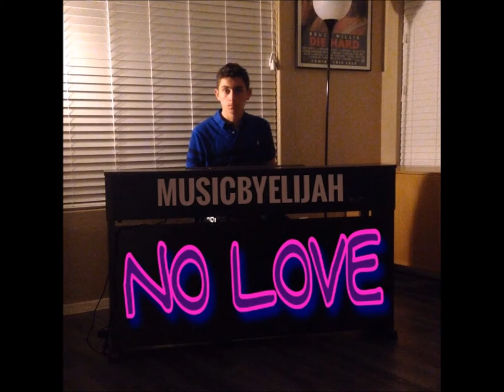MusicByElijah - No Love Music Video